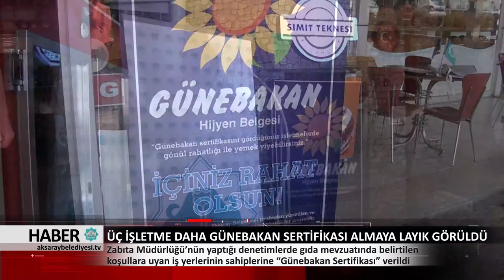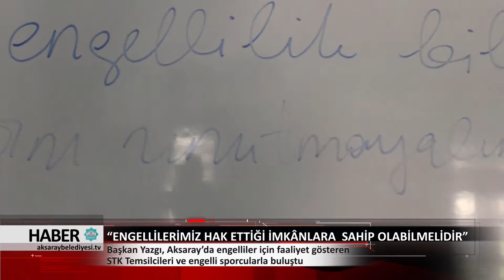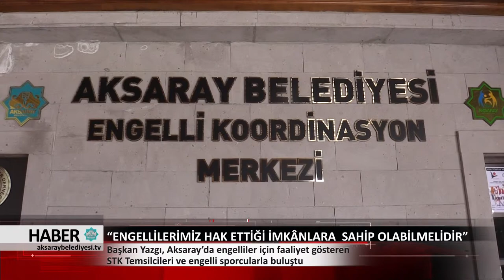14.05.2018 HABER BÜLTENİ